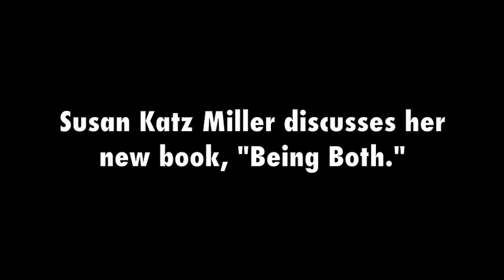Aslan Media Book Chat with Susan Katz Miller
Susan Katz Miller discusses her latest book, Being Both: Embracing Two Religions in One Interfaith Family

You can join our online, virtual Book Club on goodreads.com (search Groups, Aslan Media Book Salon).